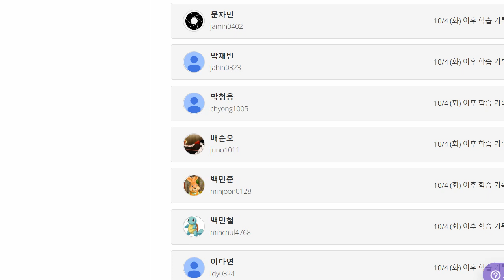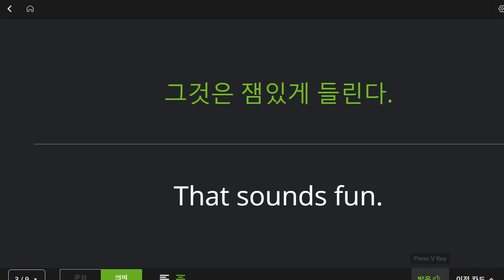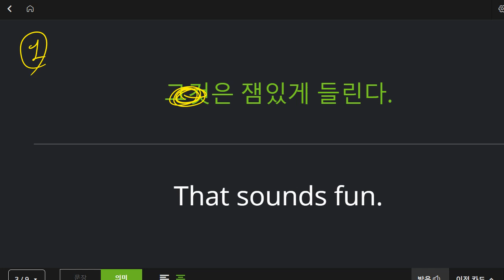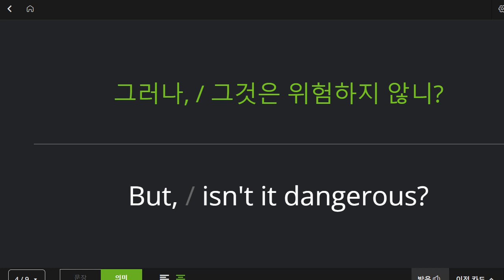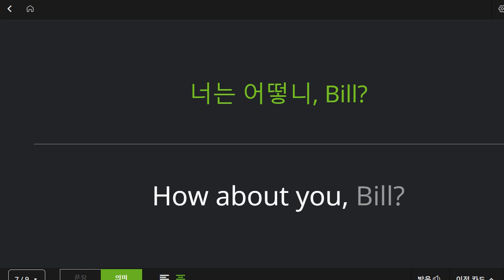박재빈 2022 10 12 초등 고급 회화 성취도 90